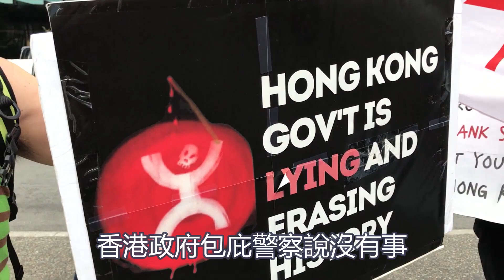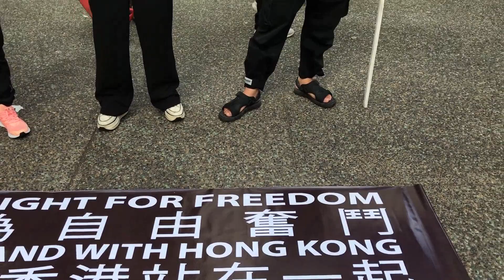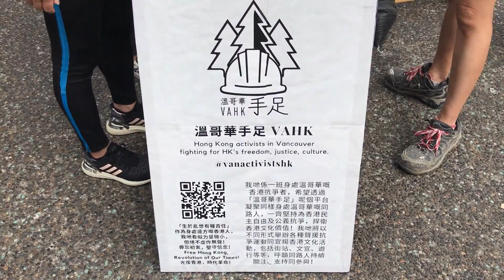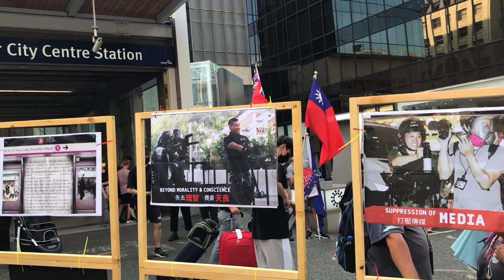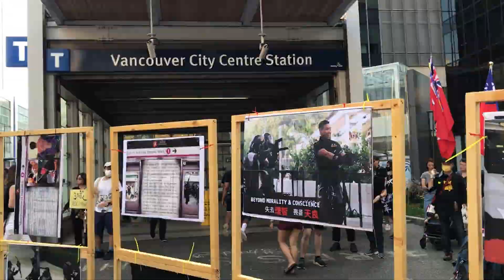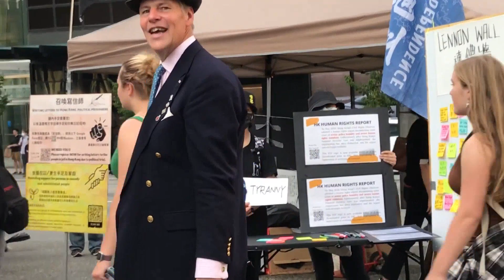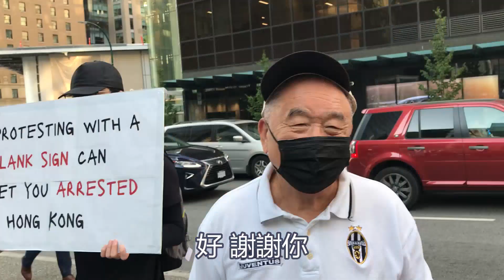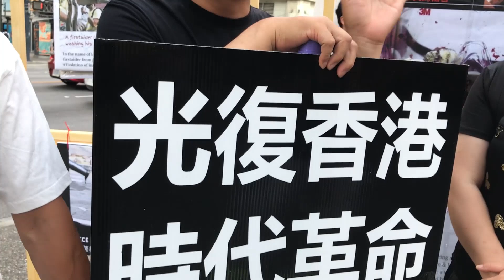8.31太子站驚魂三周年，溫哥華人聚集天車站，肺腑之言餘音繞梁。唐風攝錄 Xiao Feng News World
8.31 On the third anniversary of the fright at Prince Edward Station, Vancouverites gathered at the Skytrain Station, and the words from the bottom of their hearts lingered. Recorded by Tang Feng
推薦網站：
本頻道精彩超短，内涵無限！快快訂閲，廣傳公義！【曉風傳媒走天下】是一個綜合性頻道，快速傳遞被封鎖的資訊與鮮爲人知的内幕，推崇公平、正義、良知；同時教會您謀生、發家之道和如何更好的品味人生。如果某些内容您覺得不合意，那就權當娛樂消遣吧；網友爆料郵箱： 【曉風傳媒走天下】頻道鏈接： ，（ Xiao Feng News World）。說明：本頻道的所有訪談內容均屬個人觀點，不代表任何一方。
聲明：請勿擅自摘錄（下載轉發）等違反YouTube知識產權保護的做法，否則後果自負。
8.31 On the third anniversary of the fright at Prince Edward Station, Vancouverites gathered at the Skytrain Station, and the words from the bottom of their hearts lingered. Recorded by Tang Feng
8.31太子站驚魂三周年，溫哥華人聚集天車站，肺腑之言餘音繞梁。唐風攝錄